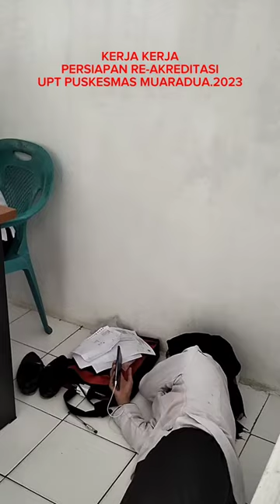OTAK ATIK DOKUMEN PERSIAPAN RE-AKREDITASI PKM